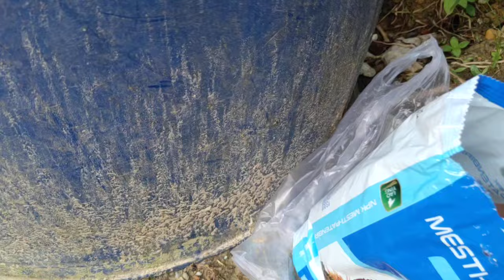RAHASIA Pupuk Agar Cabe Terus Berbuah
Rahasia pupuk untuk membuat cabe terus berbuah dan banyak